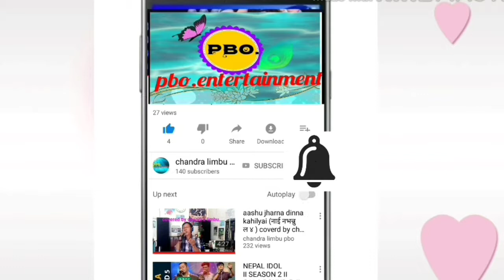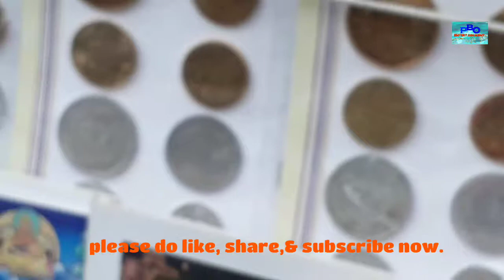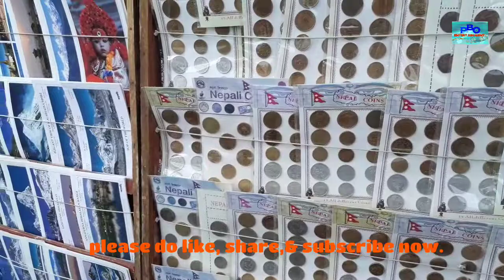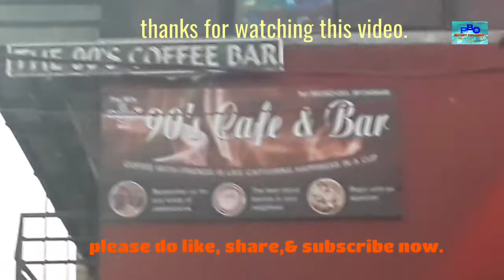vlog to swayambhunath/स्वयम्भुनाथ /most beautiful place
swayambhunath kathamandu nepal.
Most beautiful scenery.
historical place of nepal.